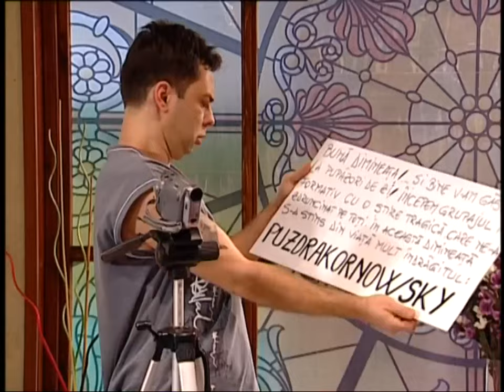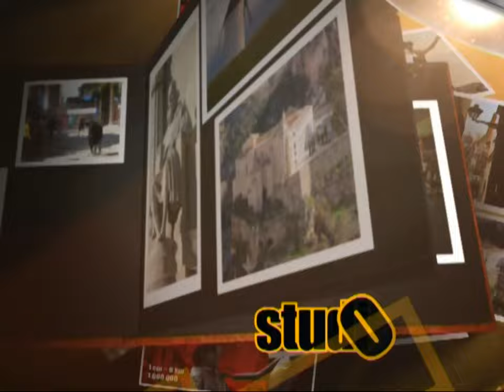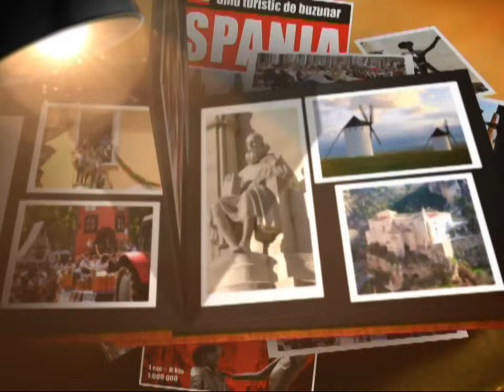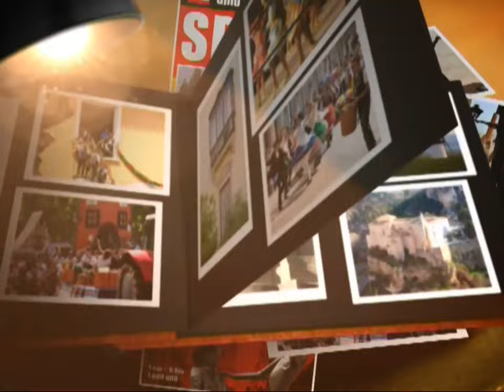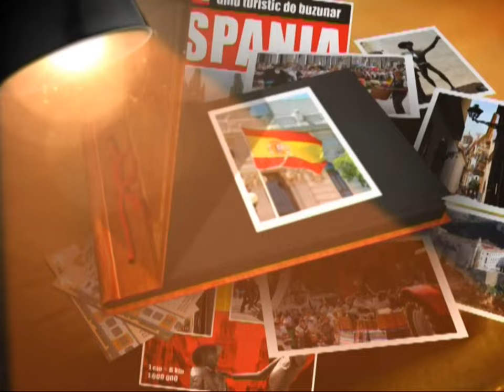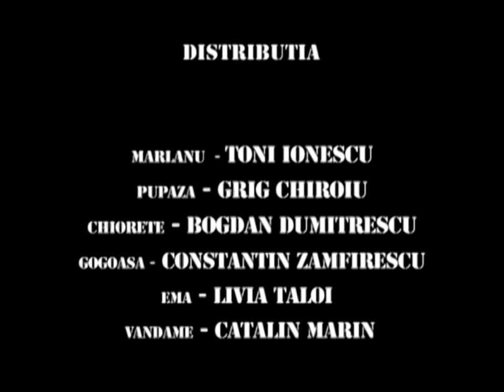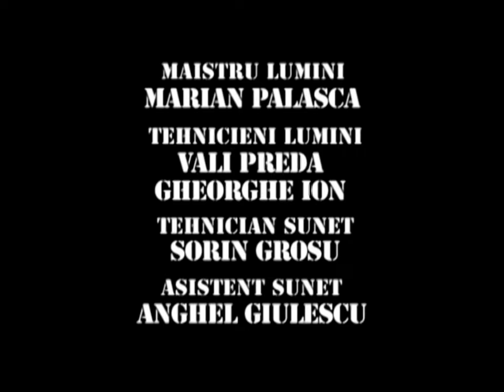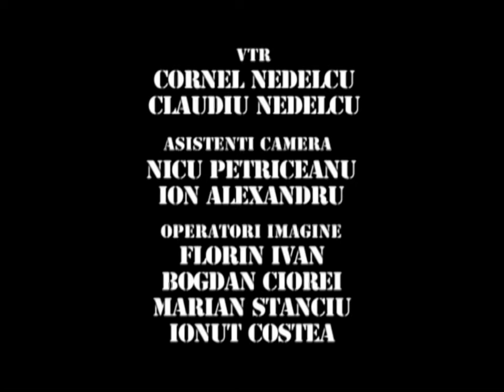TRĂSNIȚII EPISOD 28 SEZON 20 FULL HD